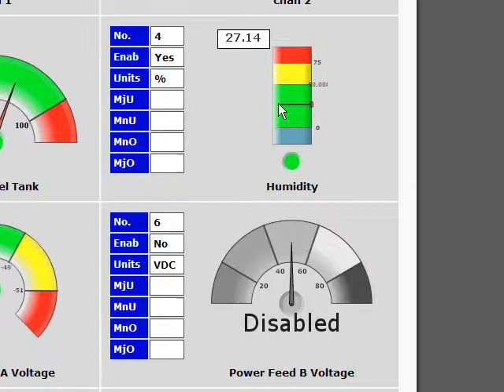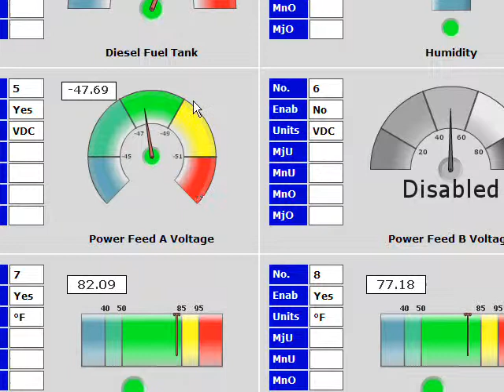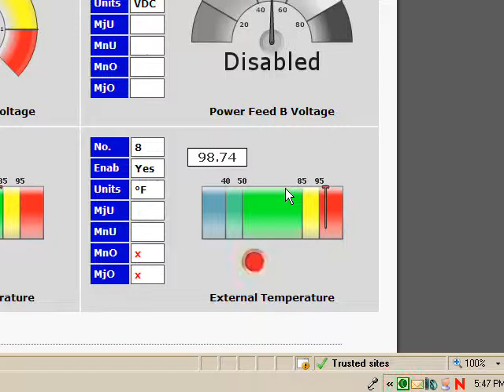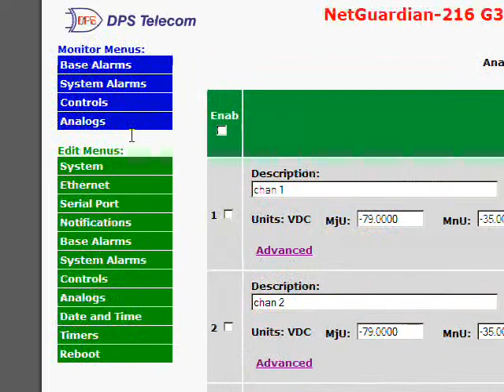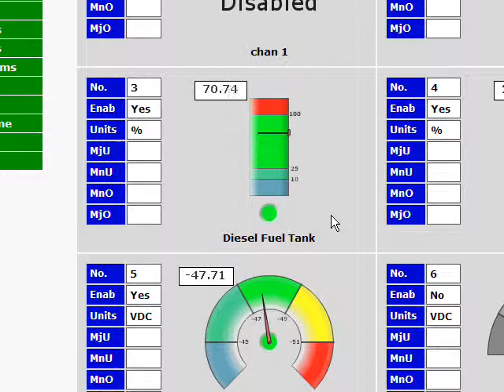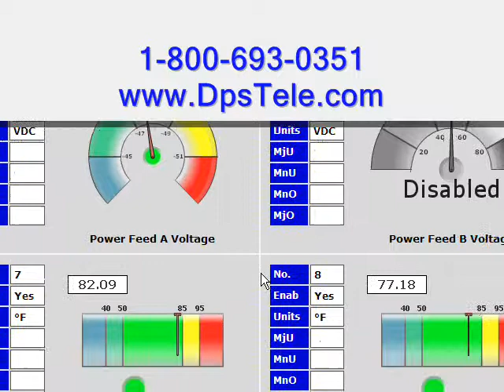Analog Gauges - RTU Web Interface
Would like to know more about the NetGuardian 216?

This demonstration of the NetGuardian 216 G3 highlights the animated analog gauges that make your sensor data very clear. You can customize high and low warning thresholds, as well as the style of each gauge.

Need a perfect-fit solution? Our experts can help you!